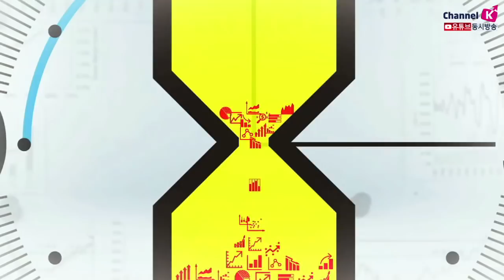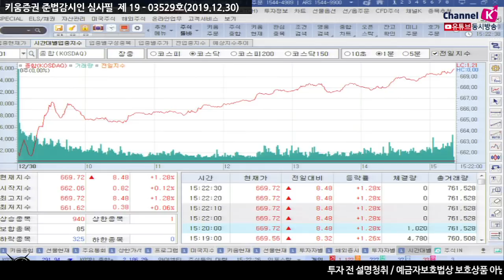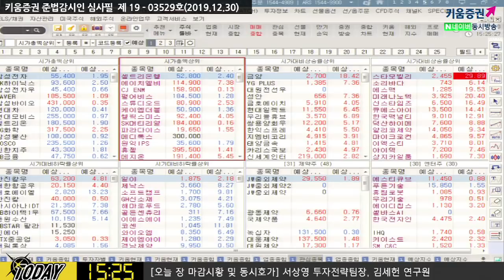[주식투자][시장분석] 마감시황/ 2019년 마지막 거래일, 코스피 약보합 마감한 이유는?(19.12.30)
국내증시 오전까지 보합권 등락 후 오후에 낙폭 확대
중국증시, 대규모 인프라 투자와 관련된 강세가 특징
중국증시 1%대 상승 불구하고 국내주식에는 영향 미미
무역합의 소식과 반도체 업황 개선 기대감으로 강한 상승세를 보였던 코스피는
속도조절 구간에 있는 것으로 판단​